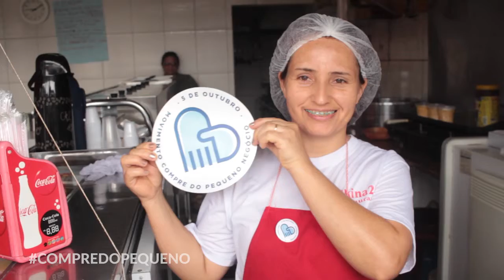ALDA | RESTAURANTE LANCHONETE SKINA 27